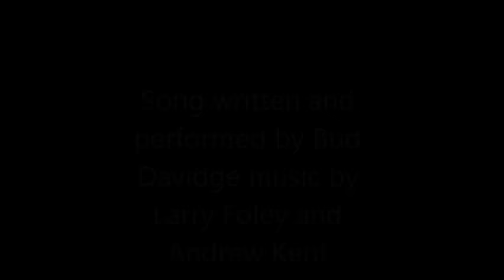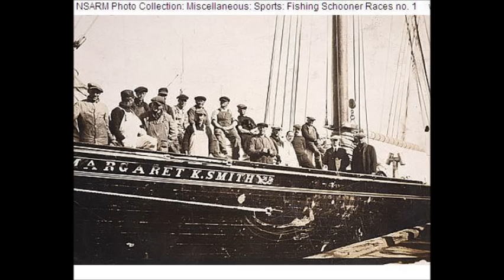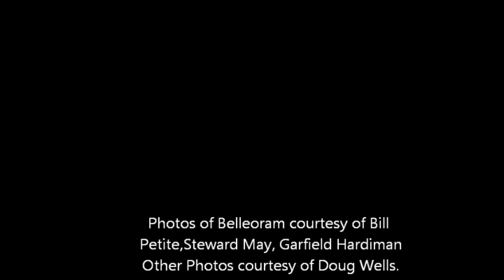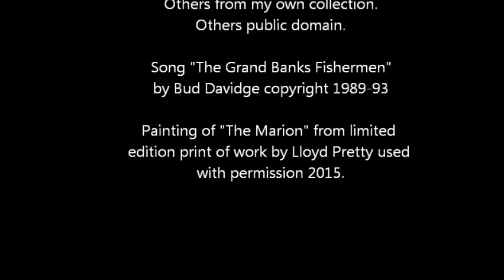grandbanksfishermen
A video to accompany my song  "Grand Banks Fishermen" a tribute to the dory fishermen who went to the Grand Banks in the stately banking schooners many from communities in Fortune Bay. In my song I have selected Belleoram as the home port. Known as "Little Gloster" back in these times. It was the home of many well known banking skippers,and the harbour sheltered by Point Of Beach was well acquainted with these marvelous sailing schooners.Of course so was English Harbour West,St. Jacques, Grand Bank and Fortune as well as others along the coast.